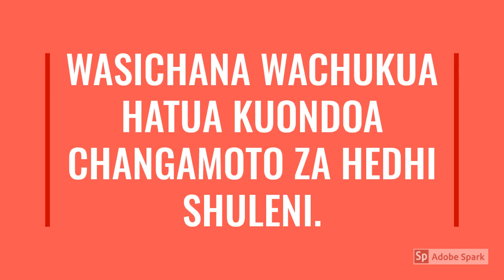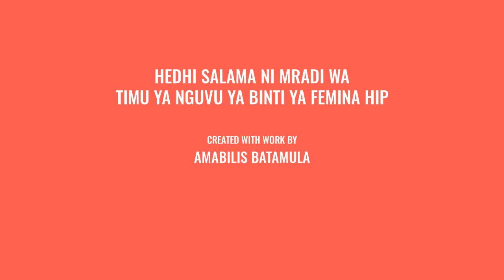RedAgenda HedhiSalama NguvuYaBinti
Wasichana wachukua hatua kuondoa changamoto za hedhi shuleni.